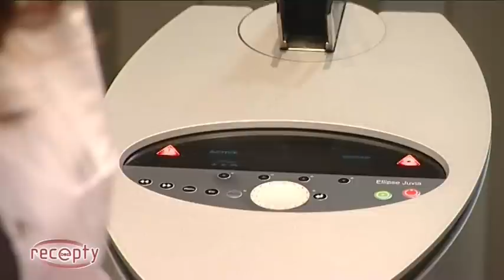Bez recepty- Trądzik cz1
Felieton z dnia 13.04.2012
Laser